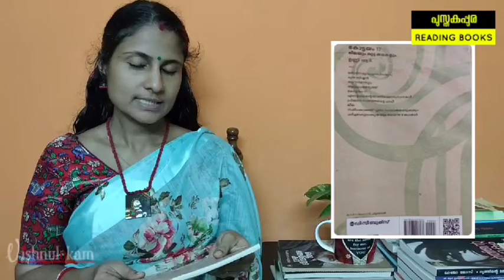ഉണ്ണി ആർ-തോടിനപ്പുറം പറമ്പിനപ്പുറം(കോട്ടയം 17 ലീലയും മറ്റു കഥകളും)/Short story/Audio Book Malayalam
Story Reading. Unni R's Story Thodinappuram Parambinappuram from the book Kottayam-17 Leelayum mattu kadhakalum. Published by DC books. Vishnu priya reading in Vishnu lokam.short story.Audio book.